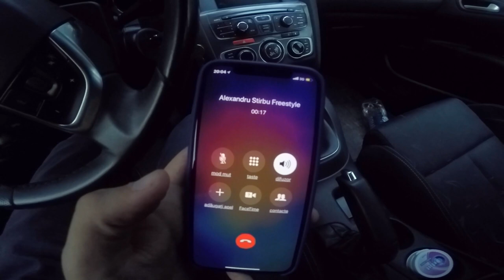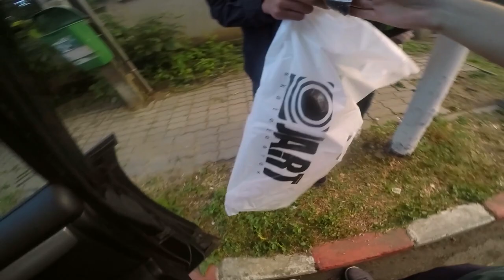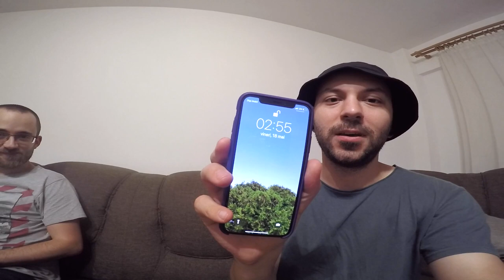Tony Gale in Romania / Prima parte